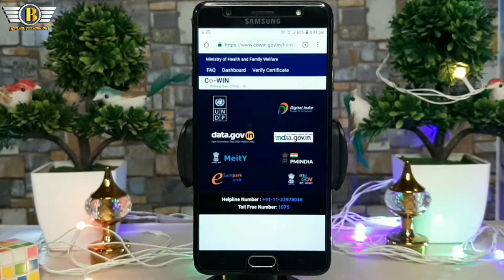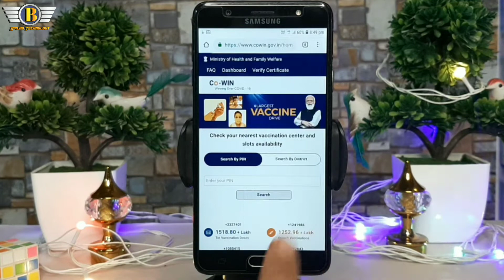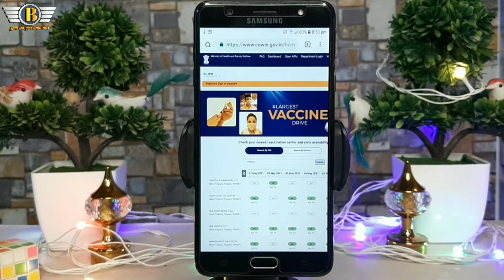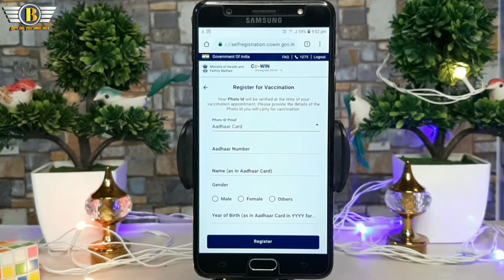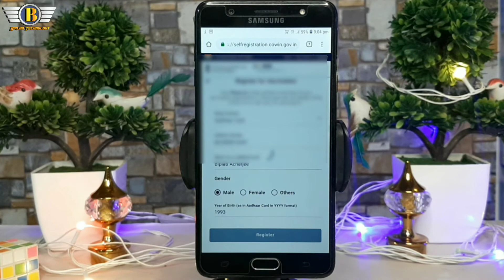How To Register For Cowin Vaccin 18+ | Covid-19 Vaccine Registration In Indian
Video Topic :-

covid 19 vaccine ke liye mobile se Kaise register karna hai vah is video mein dikhaunga

My Gear :-👇👇👇👇👇

Tripod :-👉

Mic :-👉

Ring Light :-👉

covid-19 vaccine centre
covid vaccine ke liye mobile se Kaise register karo

Instagramreels